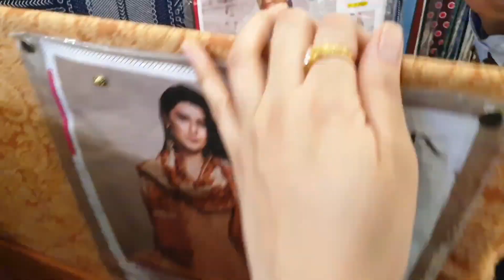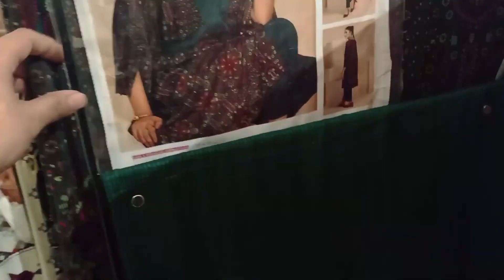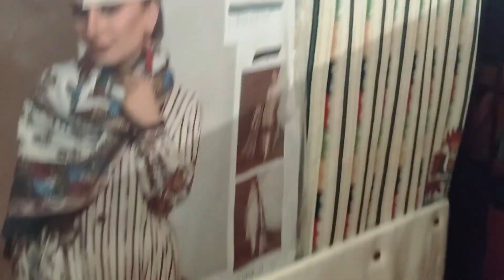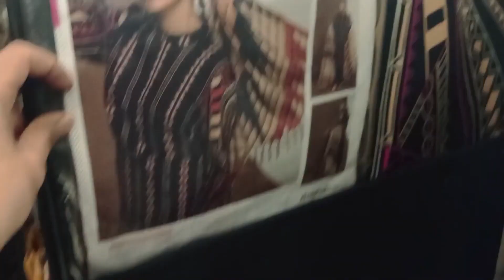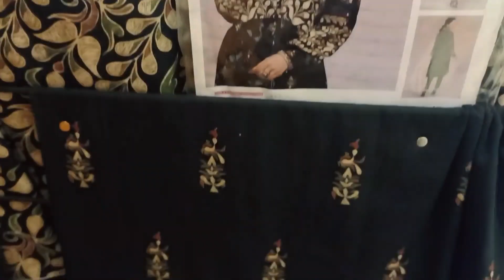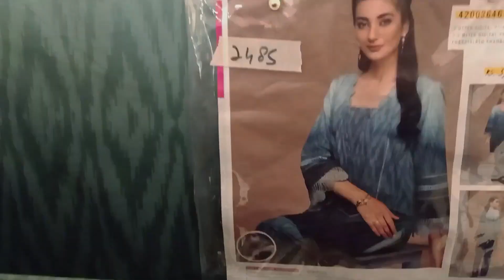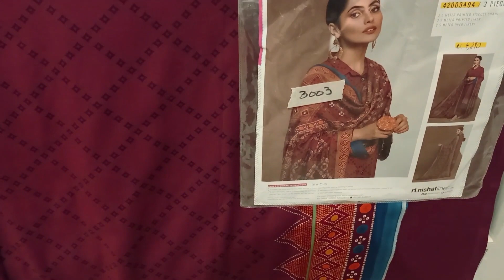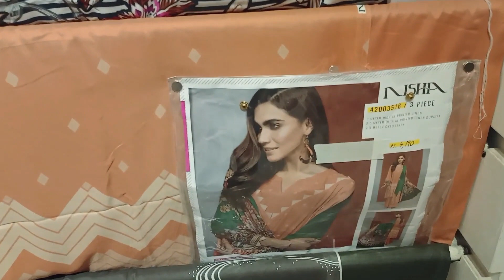70% Off Nishat Linen Annual Winter Sale 2021 | Latest Nishat Linen Sale Upto 70% Off Articles 2021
70% Off Nishat Linen Annual Winter Sale 2021 | Latest Nishat Linen Sale Upto 70% Off Articles 2021